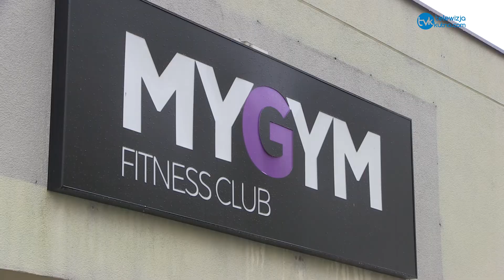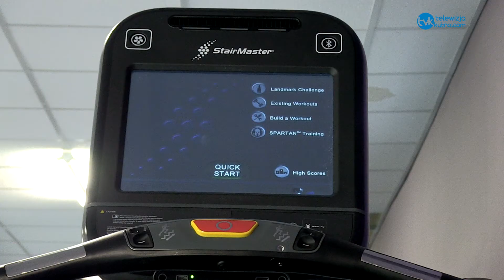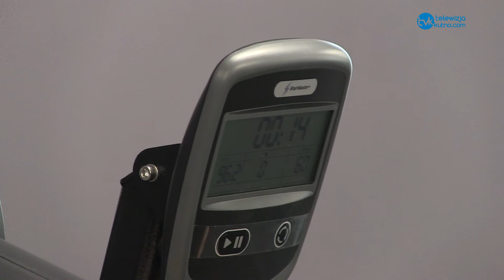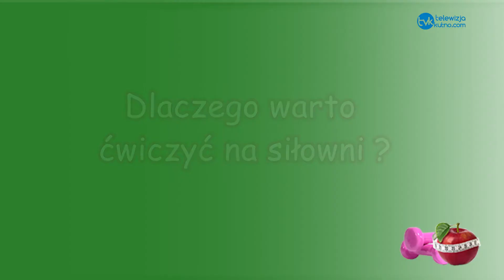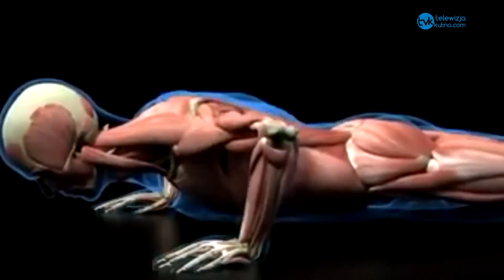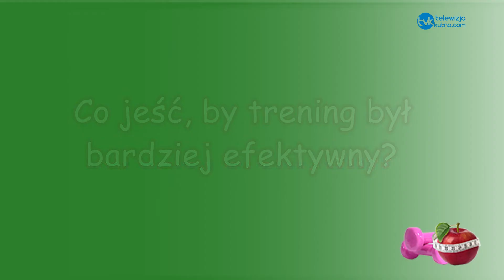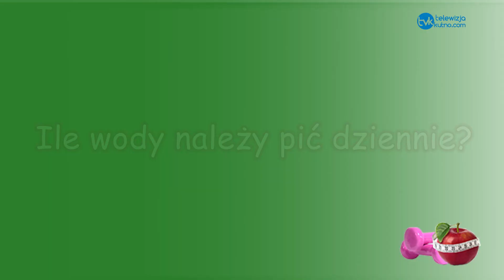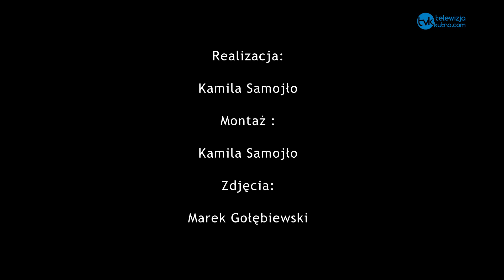Kutno aktywnie i zdrowo - odc. 3